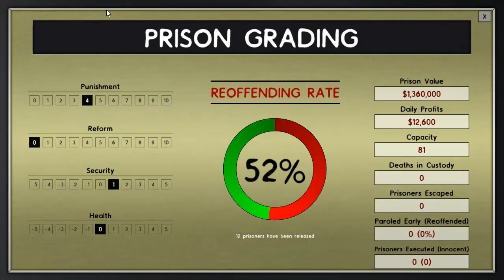Prison Architect playthrough #5: Creature Comforts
No drugs allowed, but some clean clothing would be nice.  Imagine how this place smells.